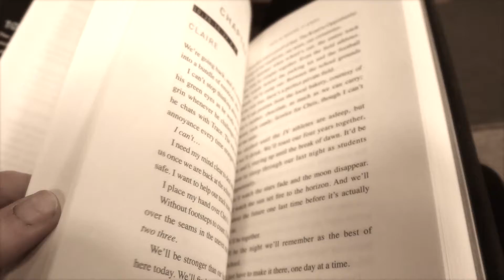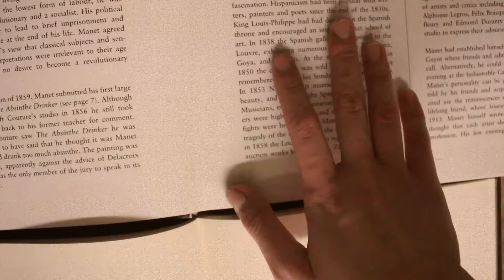Luella's Persistence of Memory